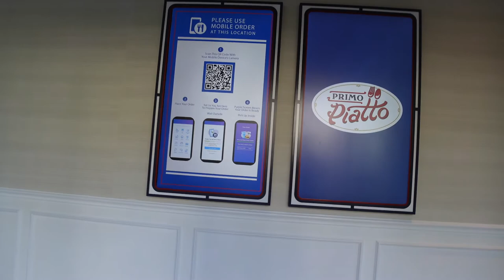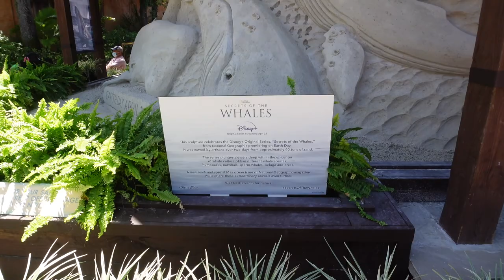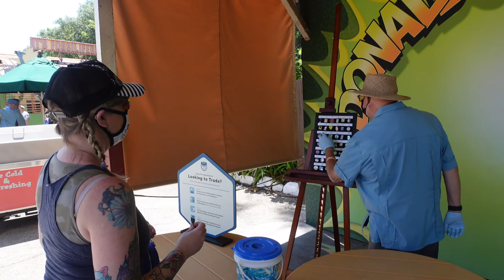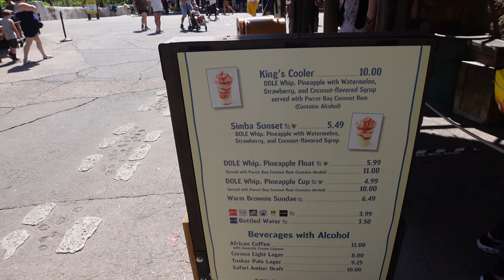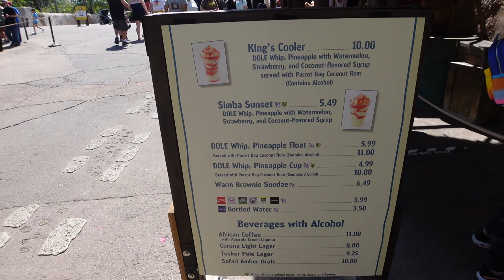Animal kingdom and Disney Springs- Nomad Lounge, games, and dinner at the Boathouse Vlog April 2021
We started the day at Primo Piatto at the Riviera for breakfast then went to Animal Kingdom. We rode some rides and had a drink and snacks at Nomad Lounge. We played a few games and won some prices! Yay! After Animal Kingdom we went to Disney Springs and ate dinner at the Boathouse. Hope you enjoyed today's vlog!

Reach out for small shop reviews of merchandise.